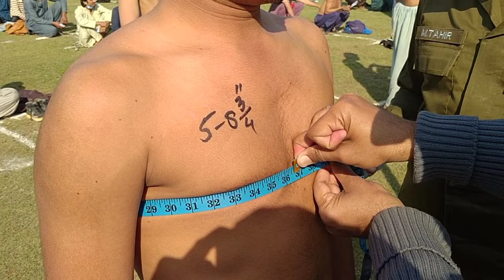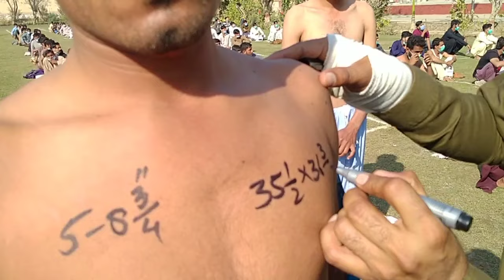If you want to Pass Police Physical test ? | Police Physical Test is So easy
A police physical exam requires a chest lift of at least one and a half inches when your chest are at least 33 inches. In the police physical examination, it is very important to pass the height and chest test first, as this is the first step in recruitment.